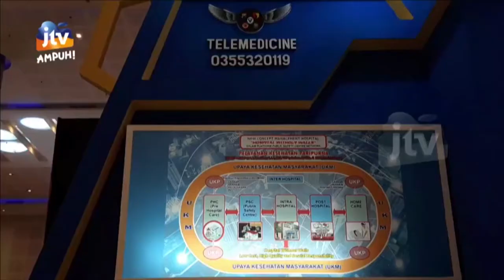KABAR APIK - RSUD DR ISKAK TULUNGAGUNG RAIH PENGHARGAAN 19 NOVEMBER 2021